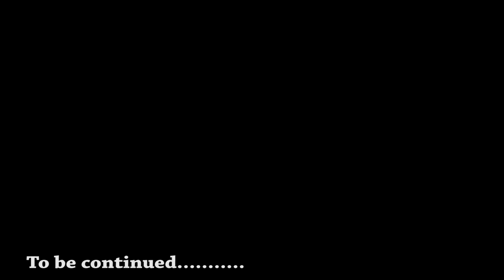SUGER DADDY PROBLEM - REAL HOUSE COMEDY ft OYIZA COMEDY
watch as oyiza disguise#Oyizacomedy
love ,funny ,funnycomedy ,nigriacomedy ,comedy ,comedyvideo ,latest ,latestcomedy ,sirbalocomedy ,xploitcomedy ,realhousecomedy ,zfancy ,funnybonecomedy ,markangelcomedy ,sirbaloclinic ,comedyzone ,funnychef